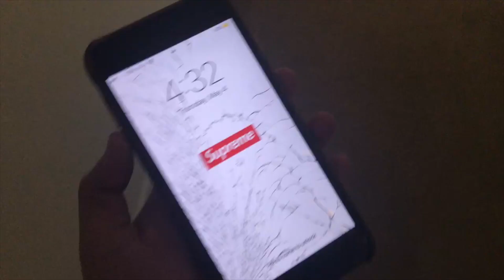AIR JORDAN 1 ROYAL 2017 ON FEET (MY IPHONE CRACKS IN PIECES VIDEO GONE WRONG!)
Comment Any Sneaker Video Ideas
 Yes my iPhone did crack in pieces while making this video!
People in the video:
Me